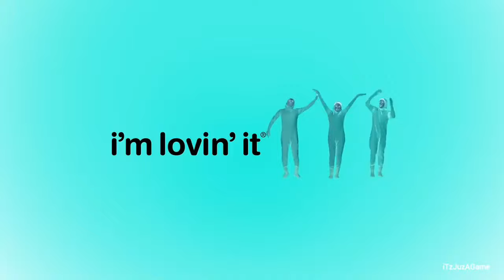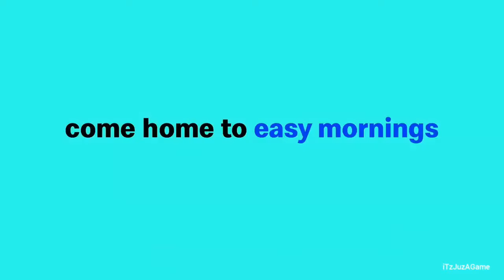Every McDonald's Ad Outro In G-Major 7